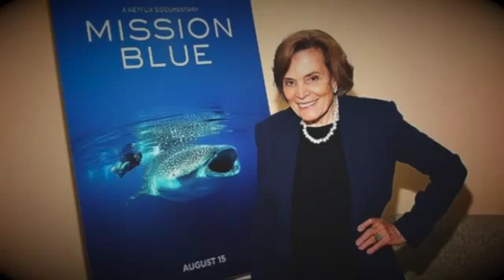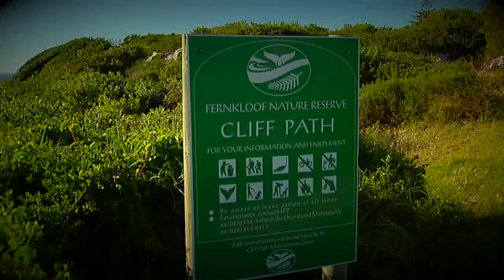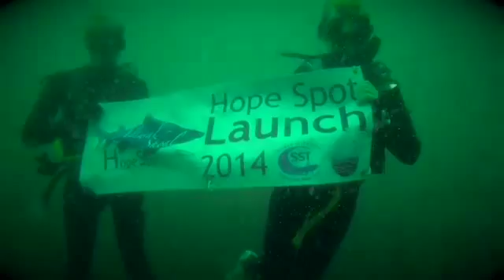Hope Spots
Dr Sylvia Earle is a world famous oceanographer and underwater photographer, named as National Geographic’s official ocean spokesperson and custodian. She even has her own Lego action figurine! Having spent more time underwater than anyone else on earth, she has dedicated her life to raising awareness of the plight of our planets seas and oceans. With less than 3% of the earth’s life giving oceans under any kind of official protection, Sylvia set up the Mission Blue Organisation, and has identified special places that are critical to the health of the ocean. There are over 50 of these areas known as ‘Hope Spots’ around the world. Recently Sylvia travelled to SA to uncover 6 of these hope spots along our own magnificent coastline. We follow Sylvia on her South African tour as she descends into the blue off the beaches of the Cape and KZN in order to raise much needed awareness for these delicate and important eco-systems.